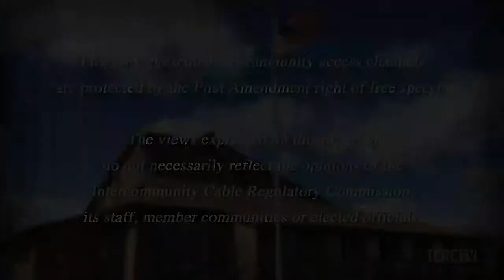Milford High School Band Concert - March 2021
LIVE coverage of the Milford HS Band concert form March 9, 2021